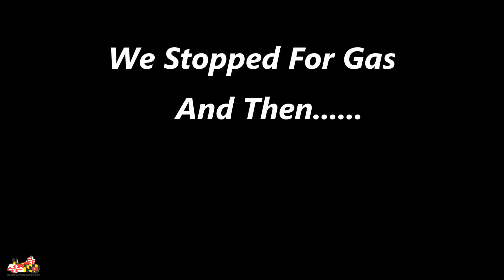Harley-Davidson Bull Riding. 2017 Harley-Davidson Street Glide Special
Harley-Davidson Bull Riding in Tennessee. Join me on a motovlog as I ride a 2017 Harley-Davidson Street Glide Special  We started at Clingmans Dome, which is the highest point in Tennessee.  After that, we rode through Great Smoky Mountains National Park heading towards Robbinsville, North Carolina.  We stopped at a local gas station and spotted a Bull Riding attraction.  Of course, we couldn't pass up this opportunity to have Orvis128 jump on the bull.  Kudos to Pat for doing this.  This was the last day of the Hootenanny for me, as I had to head back the following morning.  What a group of guys.

More Hootenanny vids coming.

Other Riders on the trip:
Alan C
Art D
Debbie B
Dennis R
Douglass C
Rico:  Check out his Loudpipes Podcast:
Scott L
Susan S
William F

If interested in stickers, let me know, and I will send you one.
For Lavish gifts, please send to:
24351 Mervell Dean Road
Hollywood, MD 20636

My Ride:
2017 Milwaukee Eight Street Glide Special
My other stuff:
GoPro4 HERO, Sena20s, Sena GoPro Bluetooth Audio Pack, Hero5 Session, GoPro5 HERO, DJI Mavic Pro, DJI Osmo